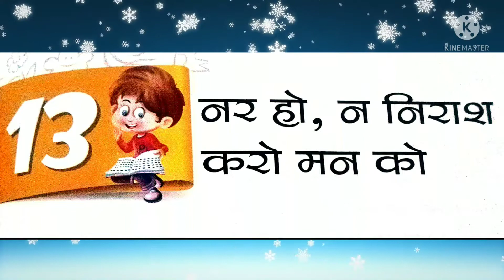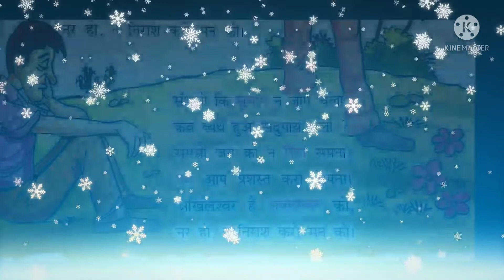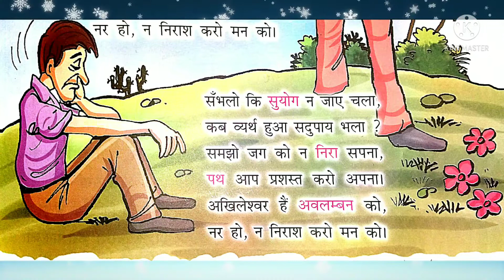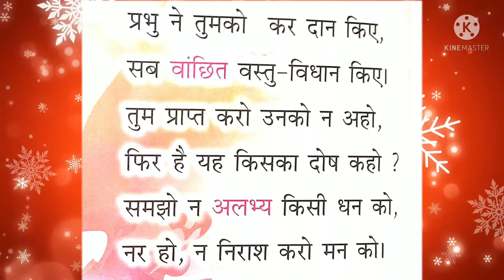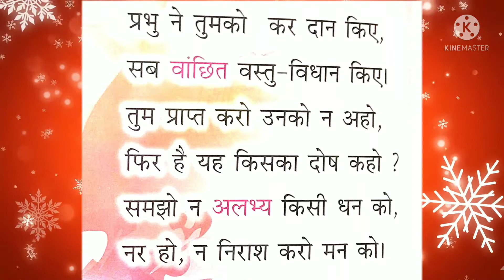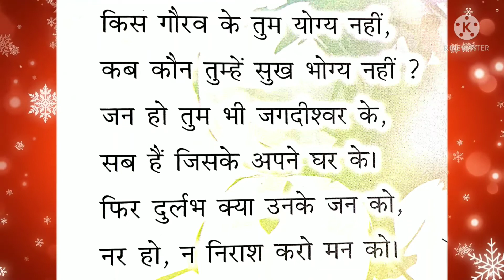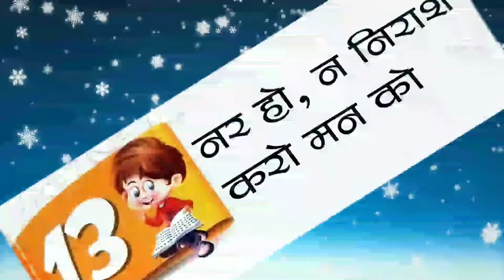Class IV | Hindi Reader | Chapter 13 | Sir Jawahar Singh Public School